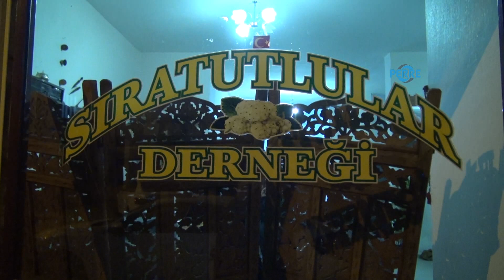Adıyaman Kent Konseyi Sıratutlular Derneğini Ziyaret Etti